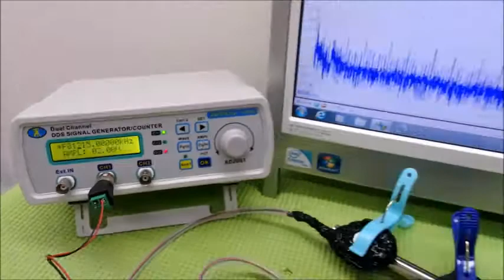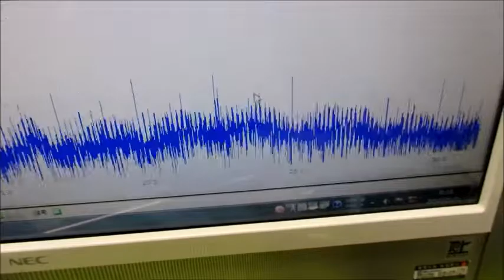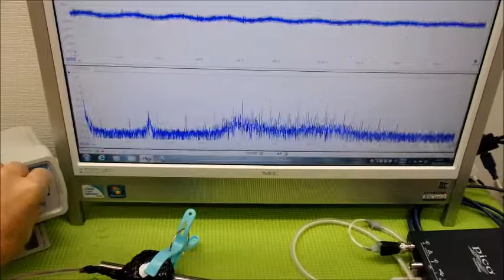‹メガヘルツ›の超音波発振制御技術 ultrasonic-labo